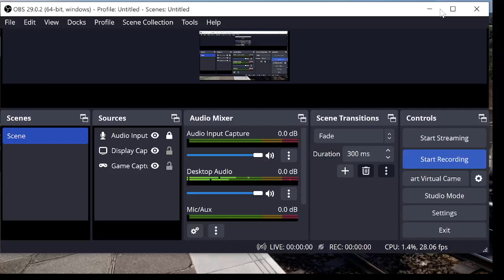St Erth - St Ives | 150 (Custom Livery)